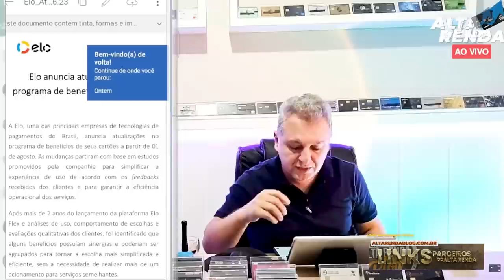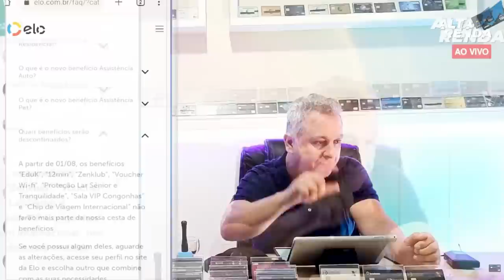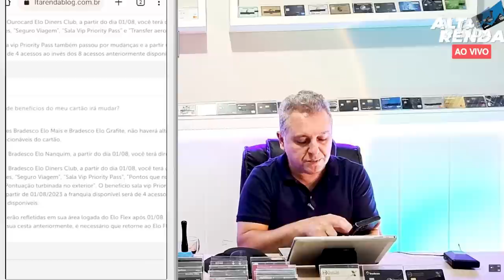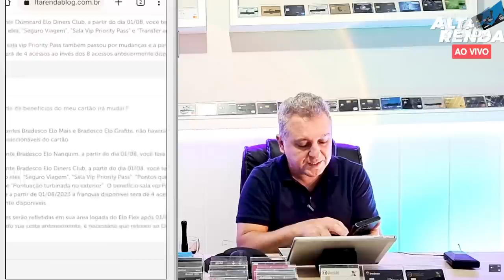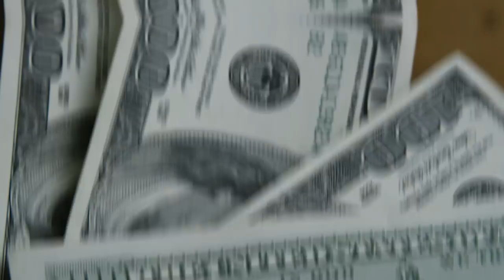💳SERÁ O FIM DA BANDEIRA ELO NO BRASIL? CHIP DE VIAGEM ACABOU, ACESSO A SALA VIP ILIMITADO TAMBEM,